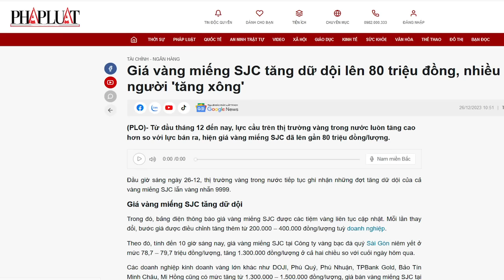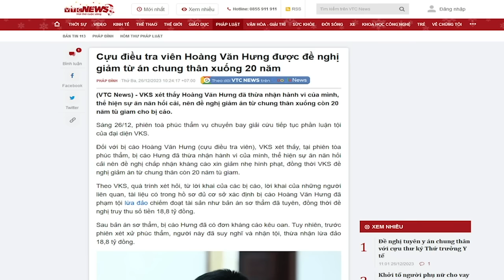Đẩy giá Vàng lên cao, chiêu trò móc hầu bao dân của Thủ Chính như thế nào?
“Tiền để không thì mất giá, gửi ngân hàng lãi suất ngày càng giảm, thế là dân lại quay ra mua vàng tích trữ. Nhưng người dân vẫn đang bị lỗ so với giá vàng thế giới khoảng hơn 20 triệu cho một lượng.”